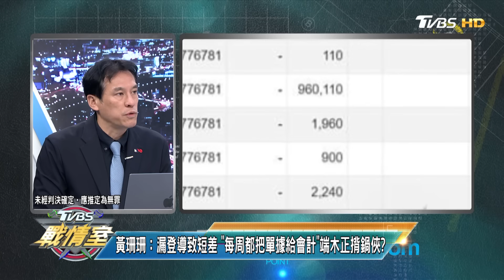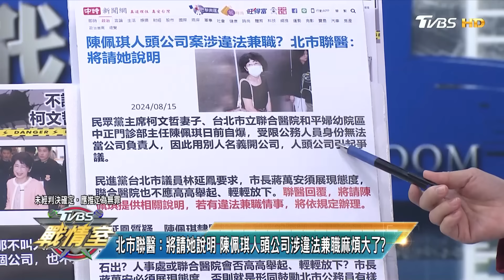【完整版下集】小笠原:柯文哲推翻兩黨挑戰結束 京華城、假帳門回天無力? TVBS戰情室 20240817